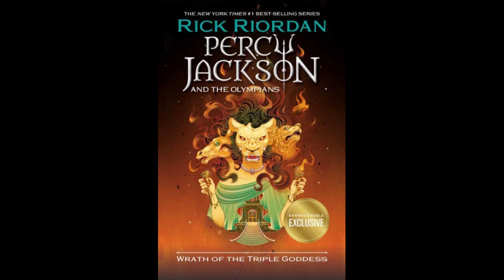PJ Thursday! Wrath of the Triple Goddess Chapter 5: We Enter The Laboratory of Forbidden Ice Cream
I'm back, and in basically fighting form, so I should be getting back on my regular schedule! And I am sorry for how my voice came out, especially for Hecate's voice. I think I just defaulted to something that I didn't use last time, but then again, the lady has three heads- she can have weird voices lol

Anyway, I hope y'all enjoy!